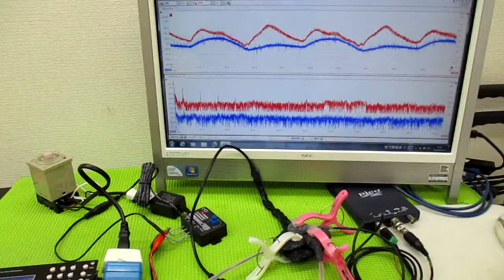超音波の発振制御技術 ultrasonic-labo